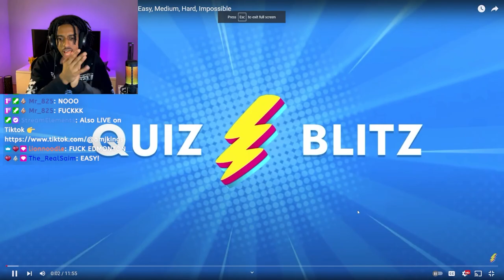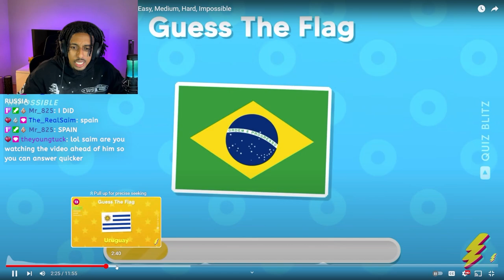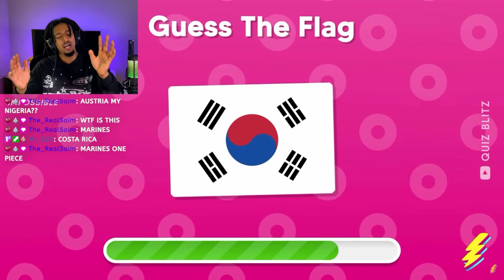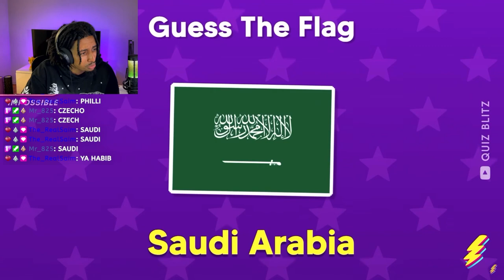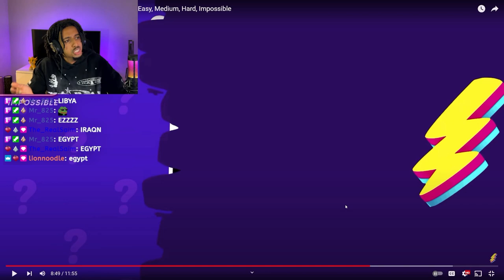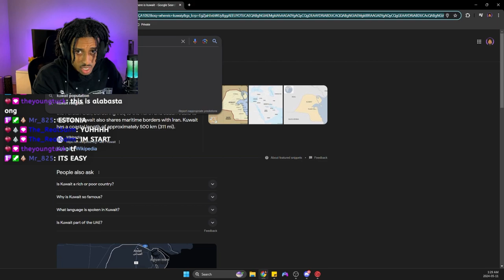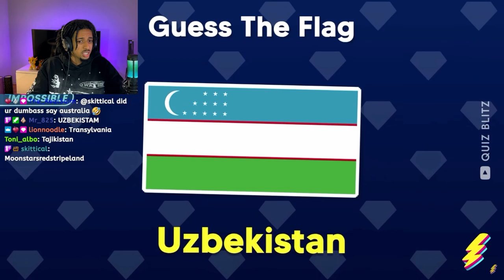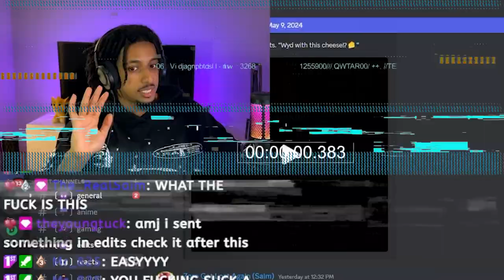GUESS THE FLAG 😅